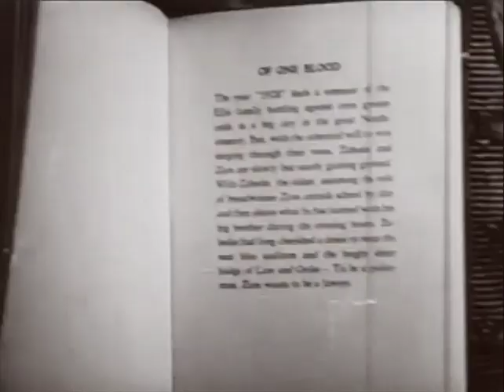Preview Clip: Of One Blood (1944, John Hemmings, Spencer Williams, Geraldine Maynard)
Three young black boys: Zebedee, Zion, and Zachariah — flee the South after their parents are killed in a flash flood. Hopping a train, Zachariah is separated from his brothers, seemingly dying in a fall. Arriving in the big city, the two boys put themselves through school by hard work and determination. Zion becomes a lawyer, while Zebedee joins the police force. Soon they are working together to smash the bootlegging racket that holds the city in a death grip. But the man behind the criminal organization is the one person they never thought they'd see again...